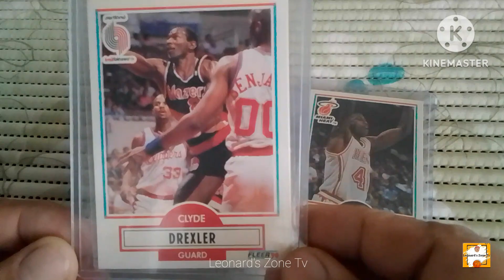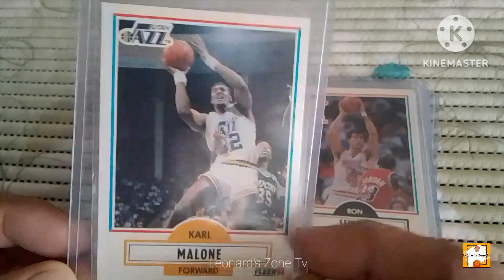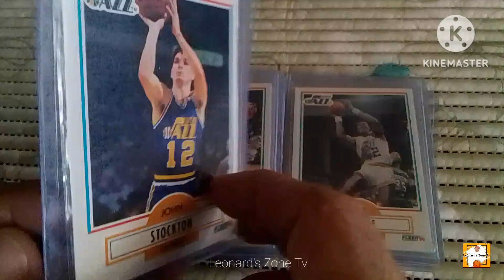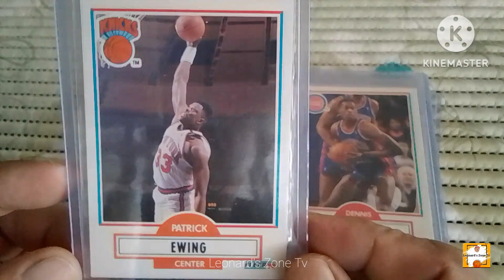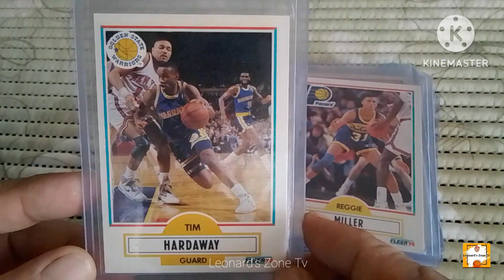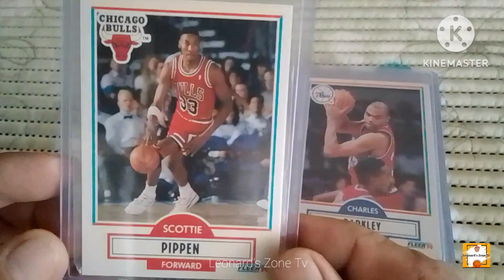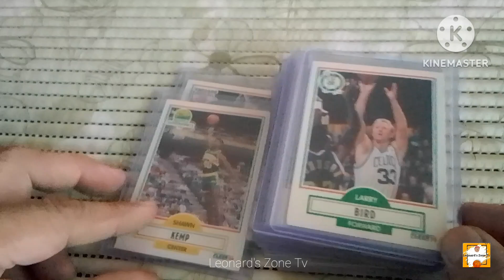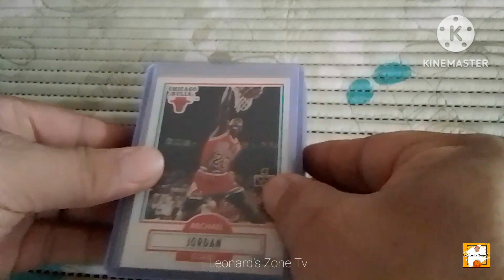EP - 58 1990 Fleer NBA Basketball Cards (Top 20 Most Valuable Cards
1990 Fleer NBA Basketball Cards
Top 20 Most Valuable Cards (When Graded)